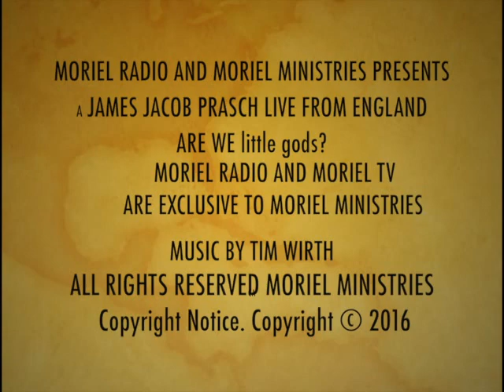Are we little gods?-JAMES JACOB PRASCH-LIVE FROM ENGLAND